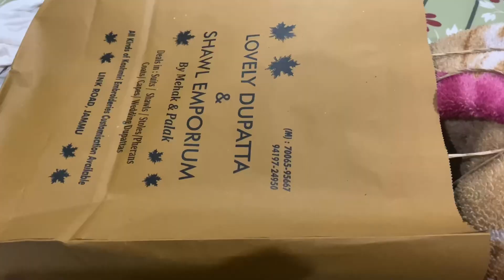Pakistani suits and dupattas 🛍️| Exhibition | Girls shopping